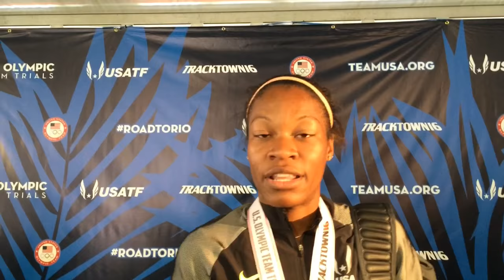Phyllis Francis on making the Olympic Team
The ex-Duck finished second in the 400 final.